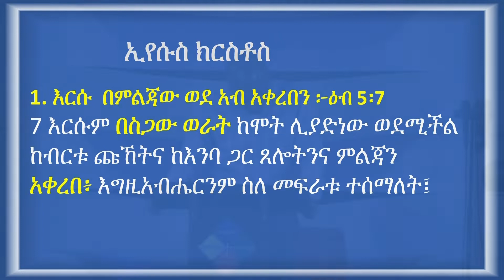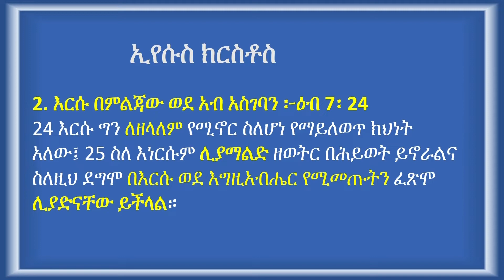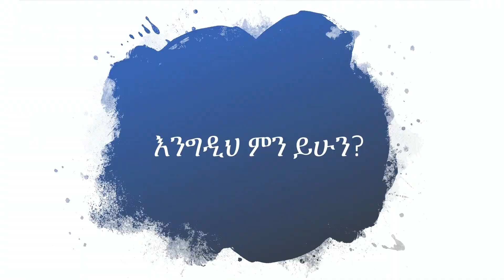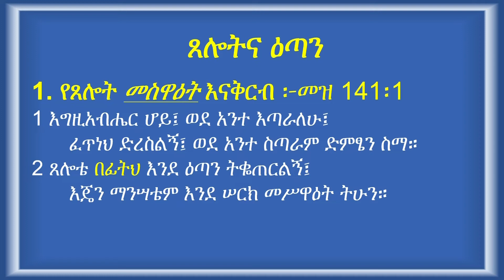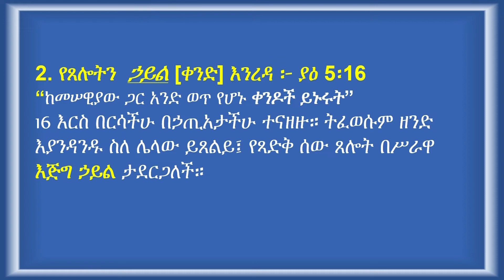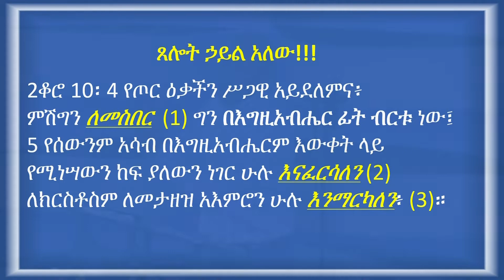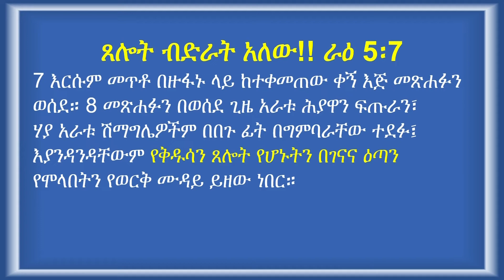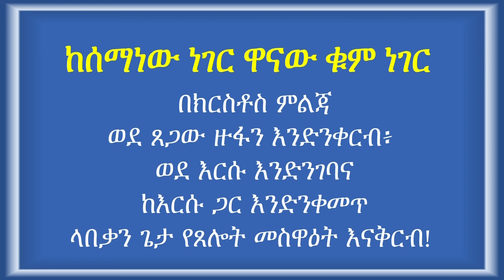ክርስቶስ አቀረበን አስገባን አስቀመጠን። የመገናኛው ድንኳን ክፍል ስምንት (ቁጥር ሁለት) by Ashu Tefera